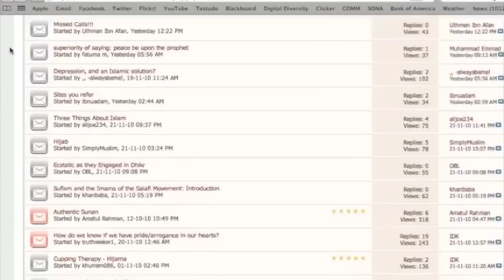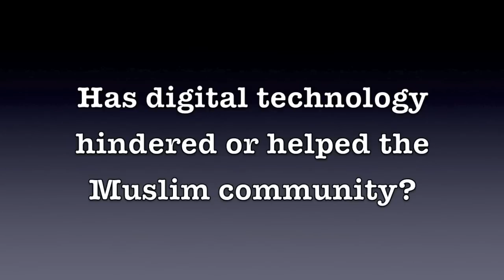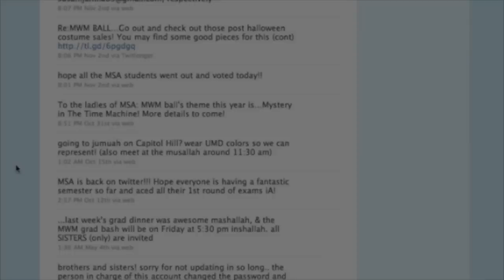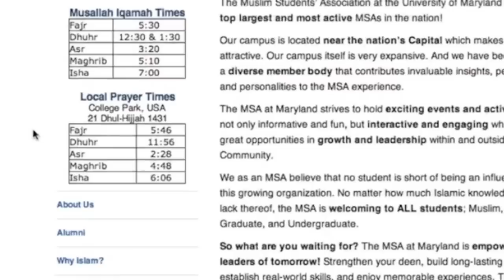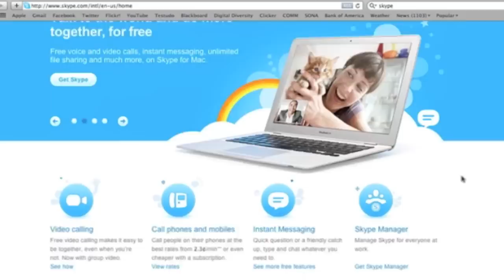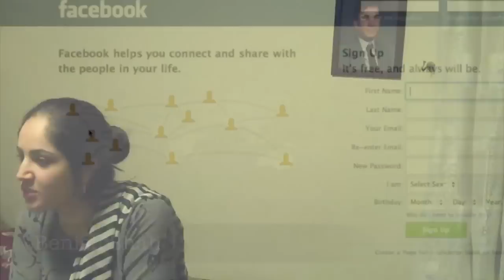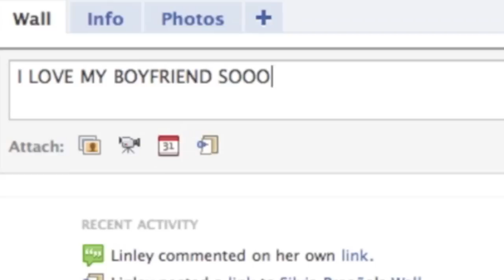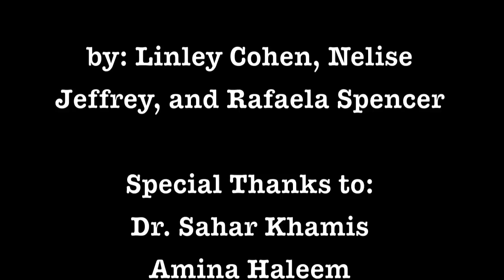iMuslim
This film chronicles the use of digital media by Muslim youth and the advantages and disadvantages these media offer for community building.

Documentary created for American Studies 418B, "Digital Diversity," with Dr. Jason Farman.